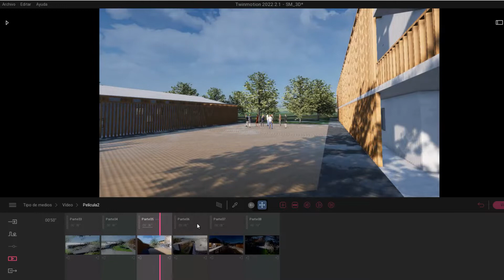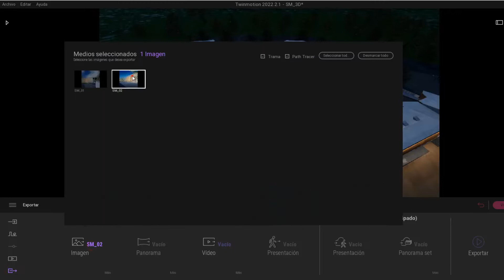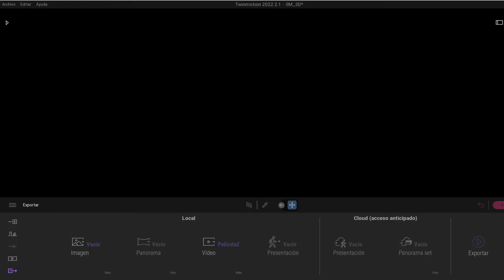VIDEO RECORRIDO EN TWINMOTION 2022 | Complejo Turístico Vivencial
Hola! te dejo aquí el video MakingOff del video recorrido del PROYECTO DE ARQUITECTURA que te apoyará en tus trabajos. Leo tus dudas en los COMENTARIOS y te veo en el siguiente video!